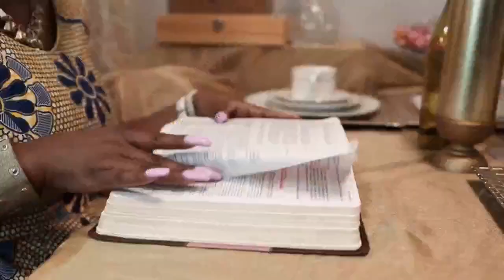How Jamal Bryant And Karri Turnner Hook Up| Dear Future Wifey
Jamal Bryant Got The Hint From Karri Tunner During The Dear Future Wife Podcast hosted at New Birth Church in Atlanta.
Jamal Bryant Engagement To Karri Turnner The Truth Revealed!mal Bryant Announces Engagement To Co-pastor Dr. Karri Turnner At New Birth Church Atlanta.
as  the future first lady of New Birth Church.  During a live taping of the  Dear Future Wifey Podcast Dr karri Turnner  articulated what she wants in  a husband whil JamalBryant was in the audience the taping took place at New Birth Church atlanta. The Question is was this a setup all along or it's just a conicidence? During the program the pannelist had alot to say in what they are looking for including Karri Turnner In this live we will examine what was said and match the consversation to scriptures!

Pastor Jamal H. Bryant

I embrace this divine calling. I find joy in my work. I find purpose in overcoming the weight of spiritual leadership. There is great fulfillment and awe-inspiring appreciation of God’s power in
Jamal Bryant Got The Signal From Karri Tunner Via Dear Future Wifey Podcast
witnessing the transformation of lives and seeing the impact of the seeds I’ve sown in the hearts and minds of those I serve. I am humbled by their faith in the God to speak to the voids in their lives.  Each testimony and every breakthrough, is a testament to the God’s power to heal, restore and deliver.
God has been uncommonly gracious and merciful to me and His favor towards me fuels my determination to reach deeper, do more and serve better. To God be the Glory!

Jamal Bryant: Black Love or Set-Up? The Truth Revealed!jamalbryant

Dr. Jamal H. Bryant

Jamal Bryant Engaged To His Co Pastor Dr Karri Tunner At Ner Bith Church Atlanta
Karri Turner, M.Div., is one of the nation’s most vibrant, promising and emerging leaders. Karri is passionate about women and girls and her life's pursuit is to use every single part of who she is to love, inspire, motivate and draw women to Christ! Karri desires to aid women in finding a deep and meaningful relationship with the creator so that they live life according the God’s purpose and design in ministry + marketplace!

Karri is a national and international award-winning speaker with a specific focus on women in ministry + marketplace. She also shares her expertise in the following areas:

•    Leadership in Ministry + Marketplace
•    Vision Cultivation + Execution
•    Spiritual Capacity Building
•    Strategic Planning + Focus

Karri's signature projects are; "Life Behind The Collar" for women navigating the pitfalls of ministry + marketplace. The NUDGE Mentorship Initiative where Karri personally walks with a select group of women to help challenge, cultivate and grow them spiritually, personally and professionally. Lastly, Karri hosts "The Lit Life" Bible Study + Worship Series where believers come together to worship radically, cultivate community and share in God's word.

Karri holds a Bachelor of Arts degree in Political Science from the legendary Morris Brown College and a Master of Divinity Degree from The Candler School of Theology at Emory University. Karri is currently pursuing her Doctorate in Ministry with a concentration in Leadership + Christian Renewal. Karri is a published author, marketplace leader and ordained clergywoman

ourney with me, Laterras R. Whitfield, as I discover, uncover, and recover love. From interviews with singles, married, divorcees, and maybe even those in polyamorous relationships, we promise every